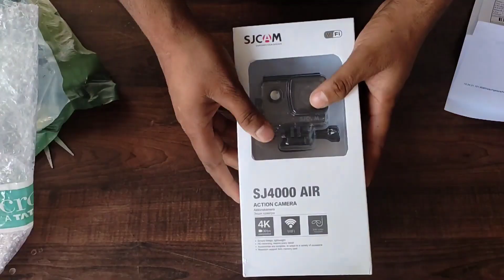Sjcam SJ4000 Air 4K Action Camera Unboxing • best action camera • cheapest branded action camera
Hi guys , in this video i will be doing a in depth unboxing review on SJCAM sj4000 air which is a budget action camera. This review includes unboxing review with accessories details.

cheapest branded action camera in India under 5000
best action camera online under 4000
sjcam sj4000 air 4k action camera unboxing
sj 4000 air action camera
best cheap action camera
action camera 4k
best budget 4k action camera
best budget action camera 2022
Upcoming best budget action camera 2023